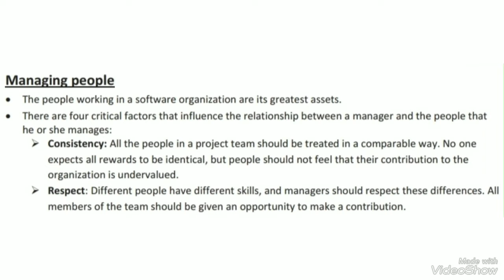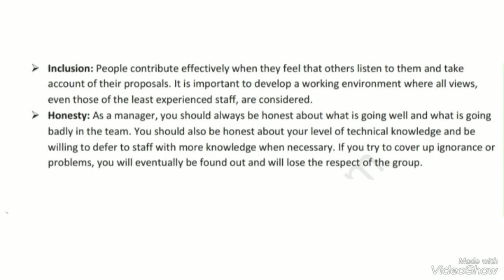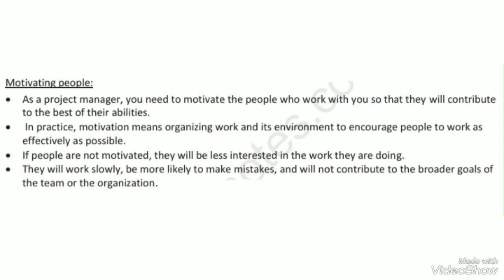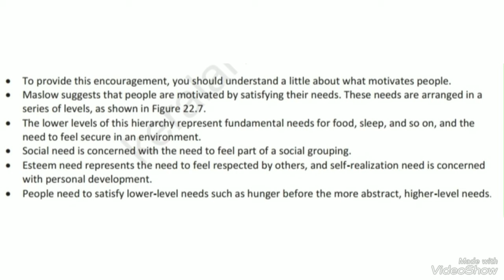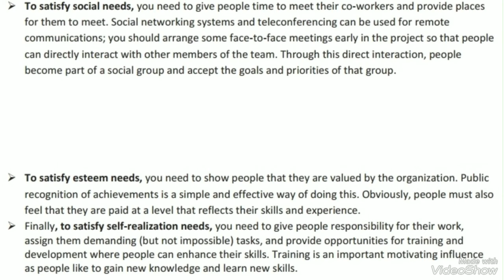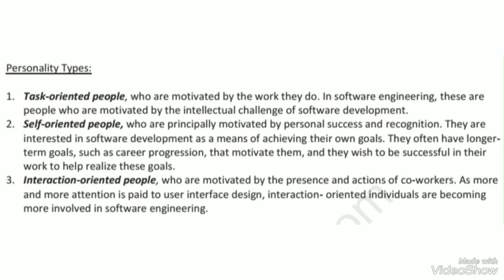ME Activities/KTU S5 BTech CSE/MSS(CST309)/Module 4/Software Project Management/Part 3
Hope this channel is helpful for you 😁